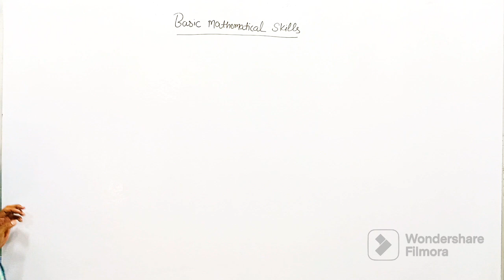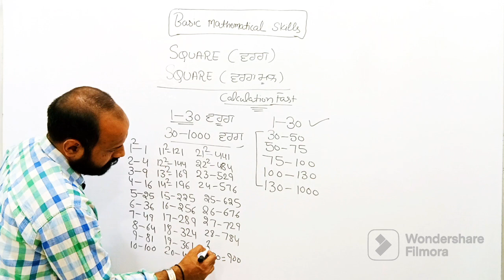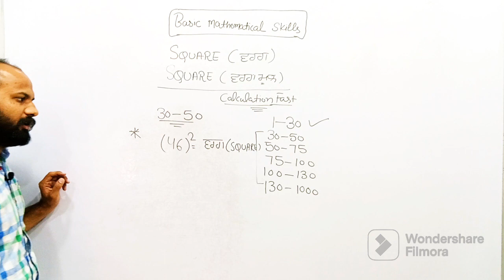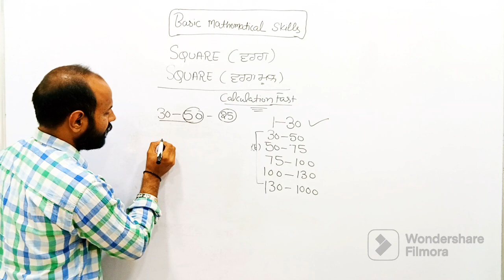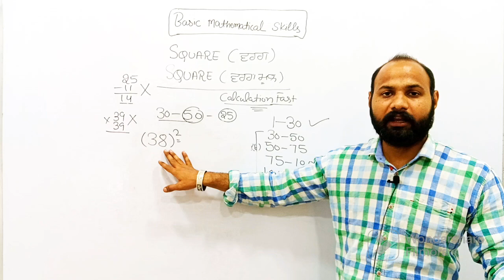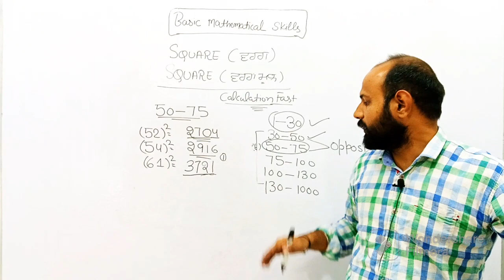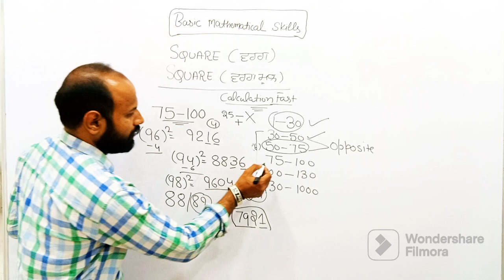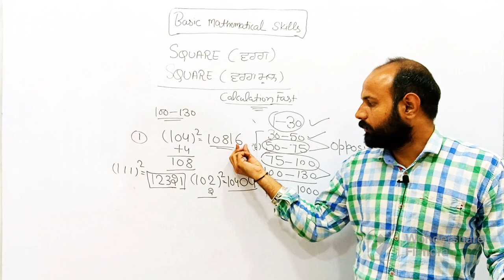MATH BASIC SKILLS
PSTET HTET CTET PUNJAB POLICE AND OTHER EXAMS